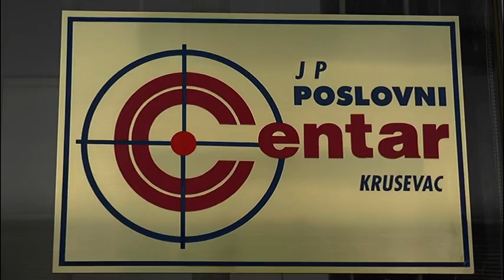LICITACIJA TEZGI NA NOVOJ PIJACI OBAVIĆE SE 24. MAJA 19.05.2021.